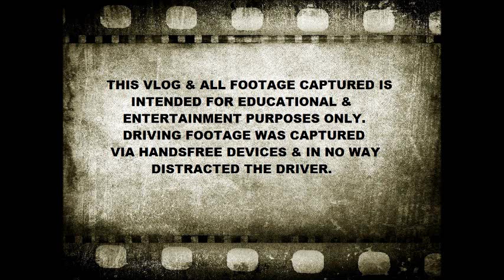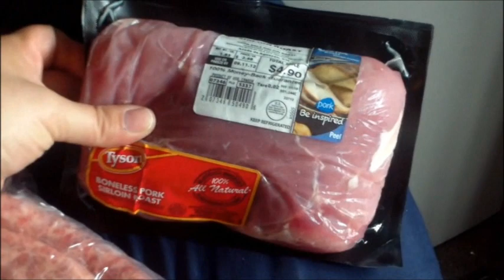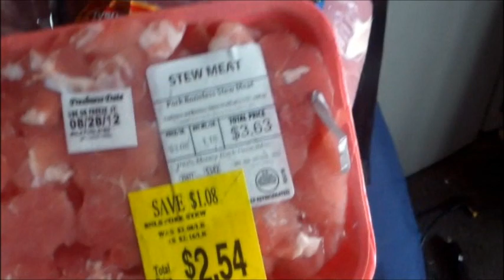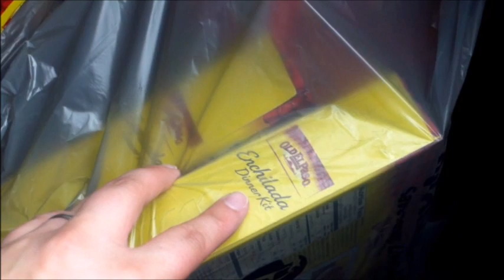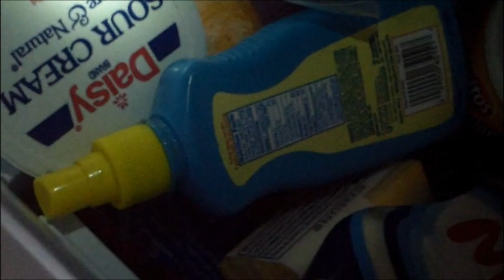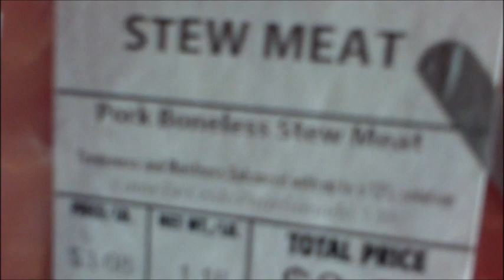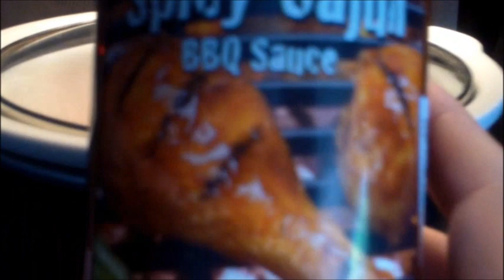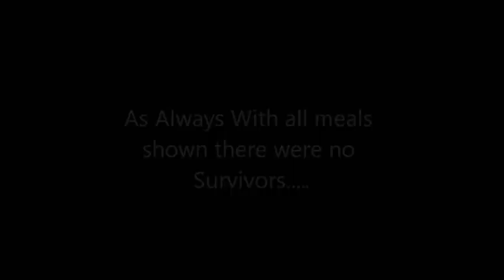Trucking EP 16 ~ Food & Minor Repairs 8.24.12 ~ 8.28.12